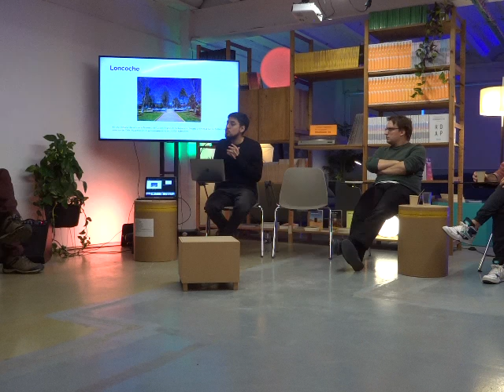Estación Loncoche, Gabriel Salazar, The Other City plantauno (L´H, 22 noviembre 2024)